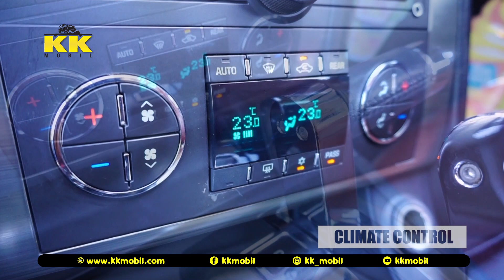MEWAH GAGAH GA ADA LAWAN!! HUMMER H2 2010 FACELIFT | KK MOBIL SHOWROOM MOBIL BEKAS SURABAYA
Dijual : Hummer H2 Facelift 6.2 3 Baris
➡Tahun : 2010
➡Warna : Hitam
➡Mesin : 6.200 CC, Bensin PERTAMAX TURBO, AT, 4x4
➡Kilometer : 17ribu
➡Fitur : Kursi Tengah Captain Seat, Pajak Baru 1 Tahun, BOSE Sound System, LCD, Audiosteer Control, Double AC Digital, Sensor Parkir, Sunroof, Leather Electric & Leather Seat, Perfect Condition, Rare Item ➡Surat : Lengkap, PLAT N, STNK, BPKB, Faktur Komplit
➡Lokasi : Lenmarc Mall Surabaya
➡Terima cash - Kredit (Tahun 2010 keatas) - tukar tambah
➡ Jika ingin lebih yakin unit boleh di cek ke bengkel resmi!
Minat Serius, Langsung Telepon aja yah Boss! Terima kasih
KKmobil - Titip, sewa, jual, tukar tambah, dan beli semua tipe mobil, jip, bus, & truk. (KIRIM DENGAN TOWING KE SELURUH INDONESIA)
- Jl. Mayjen Yono Suwoyo CARSENTRO (Depan Lenmarc Mall) Surabaya Buka Setiap Hari Jam 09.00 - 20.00
- Jl. Barata Jaya XIX No. 4 Surabaya